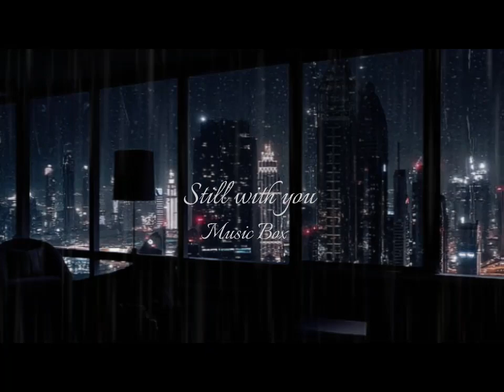BTS jungkook; Still With You-Music Box ver.